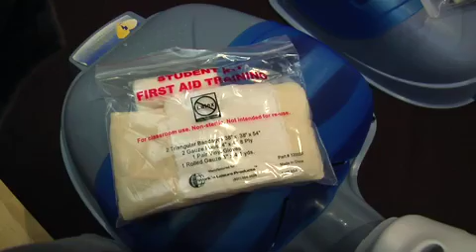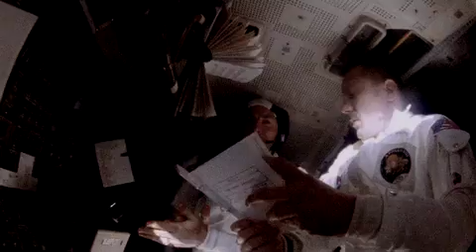New Crew on This Week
The three new members of the Expedition 27 crew are busy making the International Space Station their new home for the next five months. Flight engineers Alexander Samokutyaev, Andrey Borisenko and Ron Garan arrived at the station in their Soyuz spacecraft following a successful journey from the Baikonur Cosmodrome in Kazakhstan. Also, shuttle launch date anticipated; disability mentoring day; rover's media day; and, Giffords Save-A-Life campaign. Plus, Mission X;  Moonbuggy Race; LRV's 40th; Apollo 13 remembered; and STS-1: 30 years later!